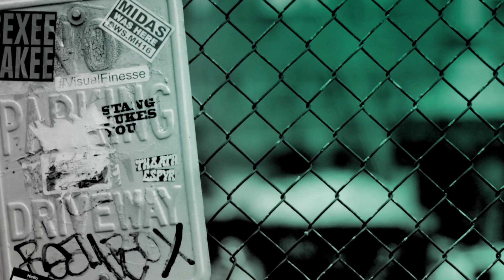Brian Tyree Henry Talks 'Atlanta', Awards And Donald Glover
Stage and screen actor Brian Tyree Henry sits down with BUILD to talk about the hit television comedy-drama 'Atlanta',  which charts the journey of a rapper in the Florida city of the same name and co-stars Donald Glover.